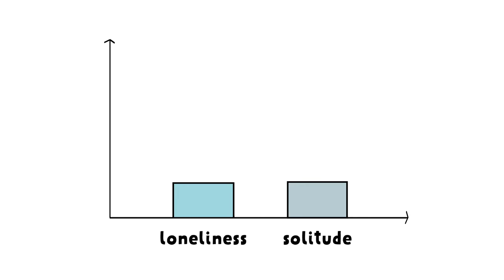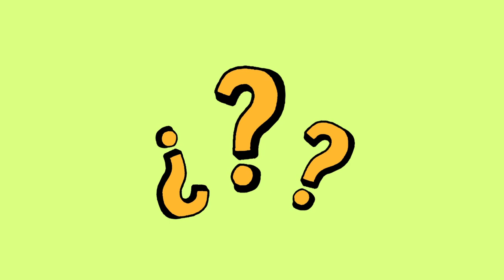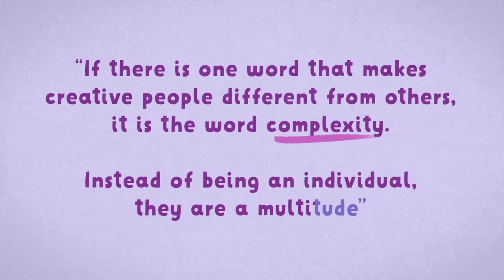Who's More Creative? Introverts or Extroverts?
Creativity, just like intelligence, has multiple facets to it. Ranging from visual arts, like design and photography, to storytelling, dance, and music production, we all have the great potential to create. But, who does it better? Introverts or extroverts? And more importantly, does personality really affect one’s ability to be the next creative prodigy? Let’s find out and see!

Sources Used:
Cooper, B. (2016, March 30). What Creative People Understand About the Importance of Being Alone. Quartz. Retrieved September 19, 2018.

Eby, D. (2013). Are Introverts More Creative?. Psych Central. Retrieved on September 19, 2018.

Ludden, D. (2018, January 24). Does Using Social Media Make You Lonely? Psychology Today. Retrieved September 19, 2018.

Solomon, Y. (2016, April 4). The Most Creative Types Are Introverts. And Extroverts. Inc. Retrieved September 19, 2018.

HELP NEEDED: Please help us share our channels on your social media.